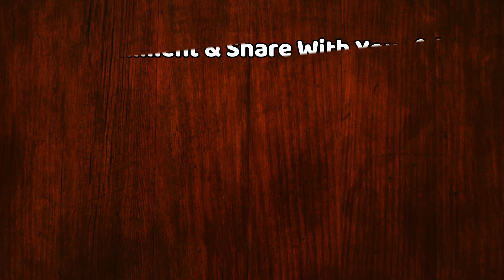'The Kapil Sharma Show' पर ऐसा क्या हुआ जो बुरी तरह रोने लगे Sonu Sood?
Sonu Sood Cried Badly In The Kapil Sharma Show | Sonu Sood Is The First Guest Of The Kapil Sharma Show After Lockdown | By Seeing This The Kapil Sharma Show Makers Invites Sonu Sood For Their First Episode After Lockdown | The Kapil Sharma Show Latest News And Updates

EDITOR ►Shadik